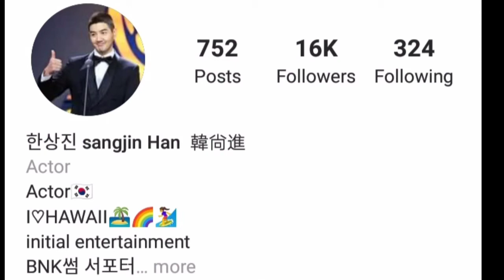Han Sang jin (The All-Round Wife) Girlfriend Biography Lifestyles Married Facts Height Weight 2021